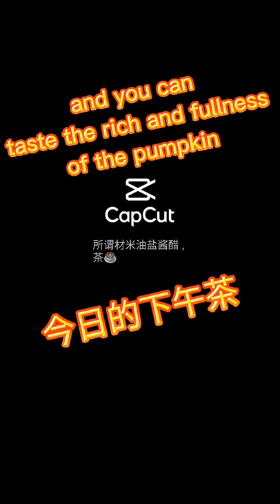金瓜 , 南瓜有分別吗? How To Use That Small Portion of Pumpkin in Your Kitchen ???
1) 120g of pumpkin being cook or steam till soften.

2) Amount of glutinous rice not knowing as using hand to feel  and add while doing  the dough kneading.

3) sufficient amount of water. oil, 1tsp of castor sugar.